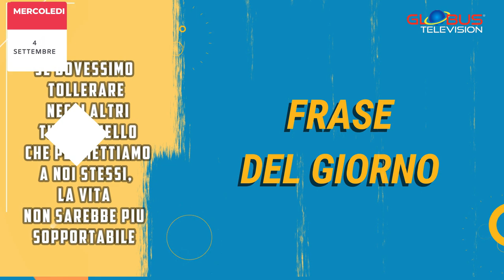OROSCOPO Appuntamento con le Stelle: 4 Settembre 2024 GLOBUS Television